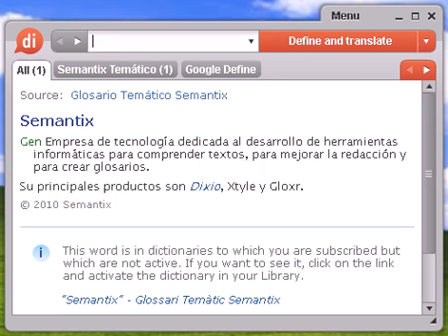Definición de porta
porta, diccionario, define, definir, significado, español, castellano, Dixio